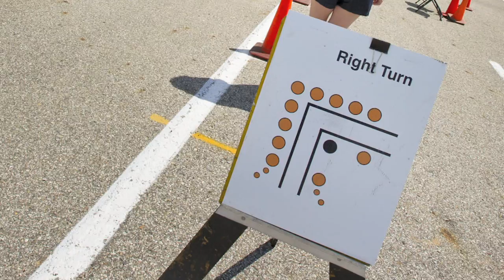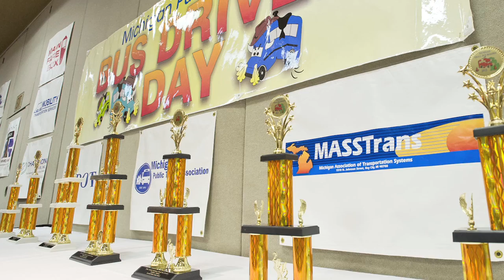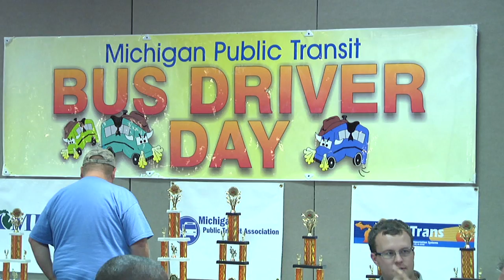Michigan Bus Rodeo